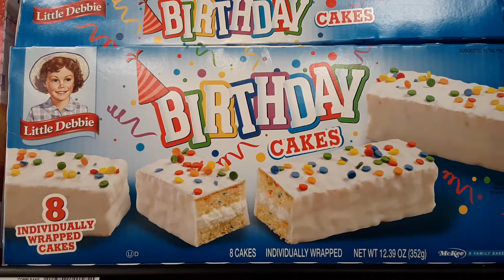Little Debbie birthday cakes 4-3-22